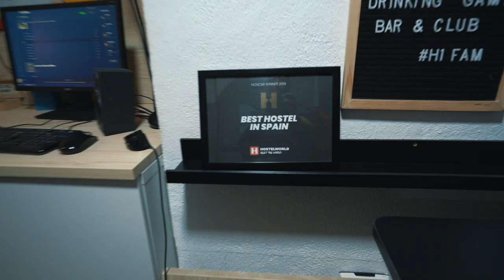WILDEST Party Hostel in Europe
We traveled across Europe for the summer with Hostel One and this is what happened...

My Gear:
Travel Backpack
Camera Backpack
Packing Cubes